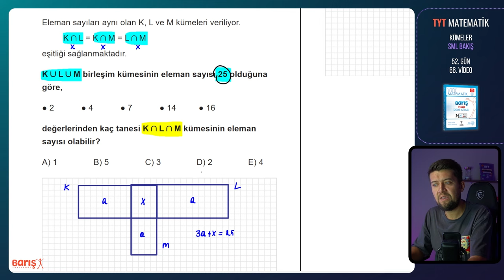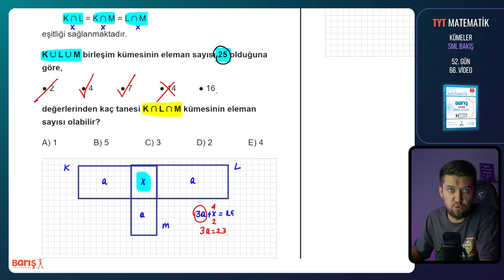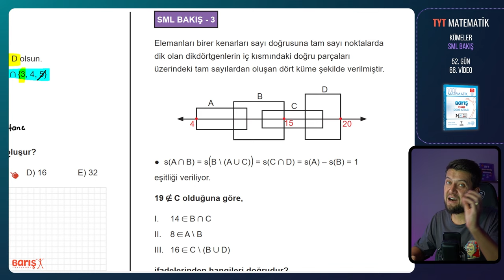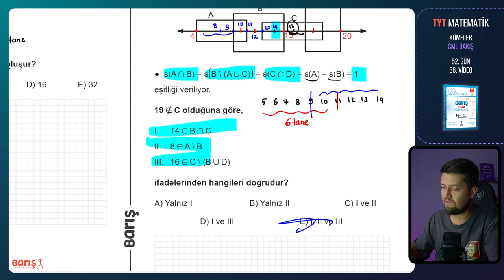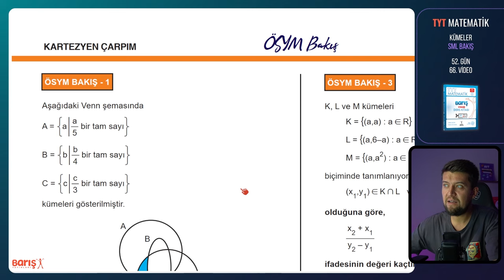KÜMELER - SML BAKIŞ | TYT Matematik Kampı 52. Gün 66. Video | Barış Yayınları